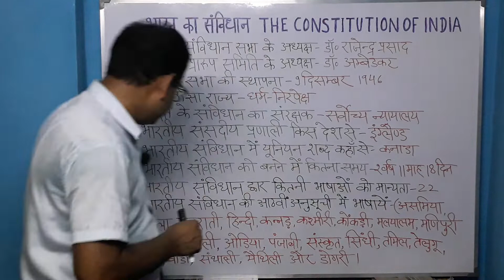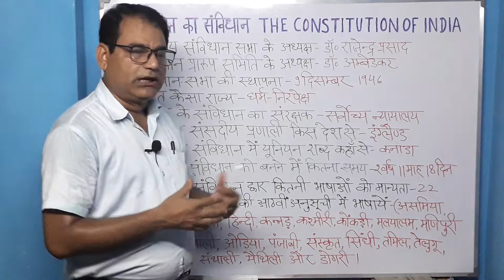Some Question About Indian Constitution।।भारतीय संविधान के बारे में कुछ प्रश्न।।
भारतीय संविधान ll
The Indian constitution ll